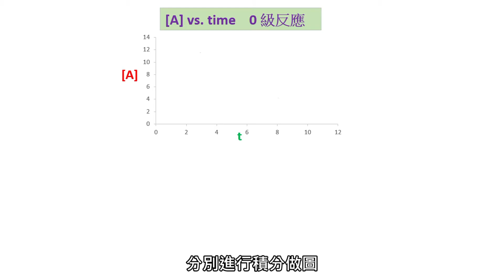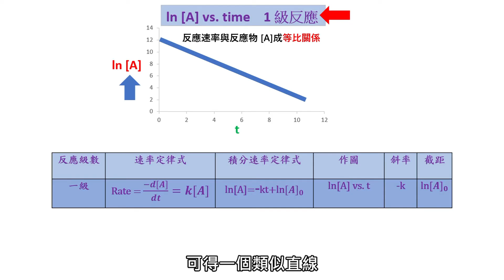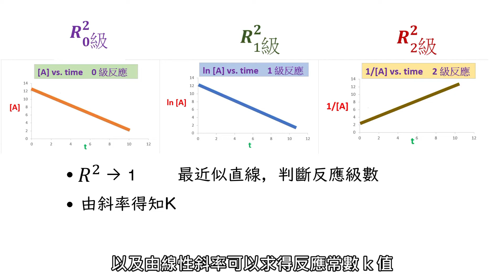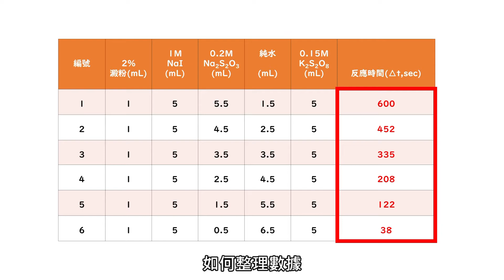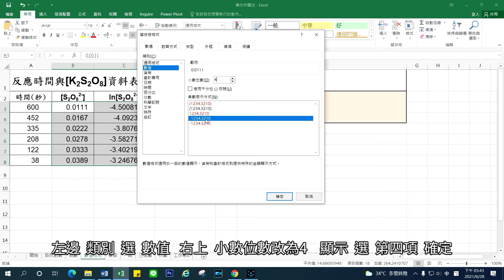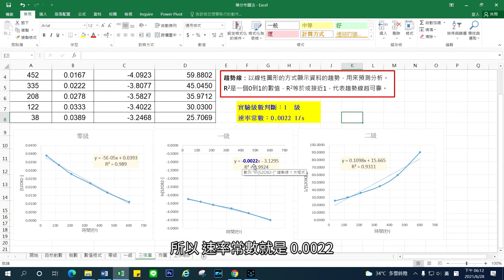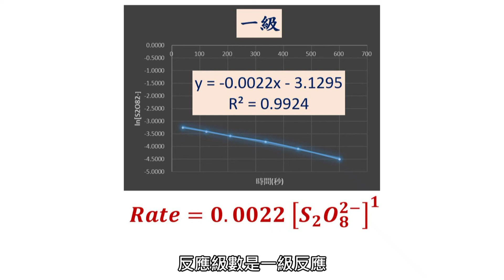碘鐘實驗積分作圖法數據整理cc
0:00 片頭
0:10 前言介紹
0:59 零級反應
1:14 一級反應
1:32 二級反應
1:45 結果判讀
2:23 實驗目的
2:35 原理請看另一部影片
2:57 整理數據
10:33 結果判讀
10:43 片尾